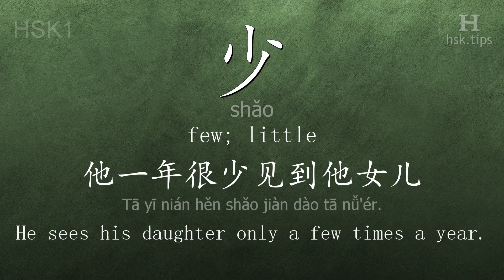Chinese HSK 1 vocabulary 少 (shǎo), ex.3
In this video the chinese character is from HSK level 1. And it is "少", pinyin: "shǎo", which means "few; little".
Listen to native mandarin speakers saying "少" and the example: "他一年很少见到他女儿。", it means "He sees his daughter only a few times a year."